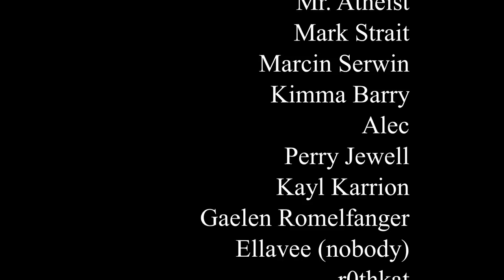Rehabilitating "S*xual Identity"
Hey, folks! This term is used a lot by uninformed (or biased) people trying to talk about trans people's identities, and I have an idea for how we can reclaim and rehabilitate it in a way that actually makes sense!

Follow me on the medias!